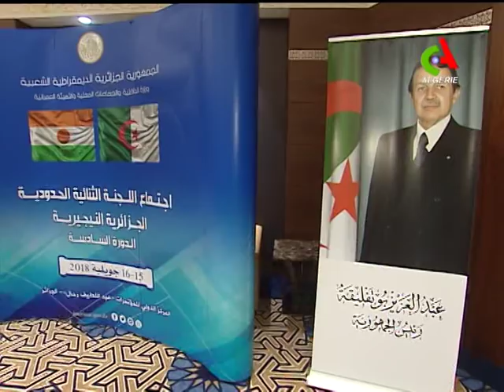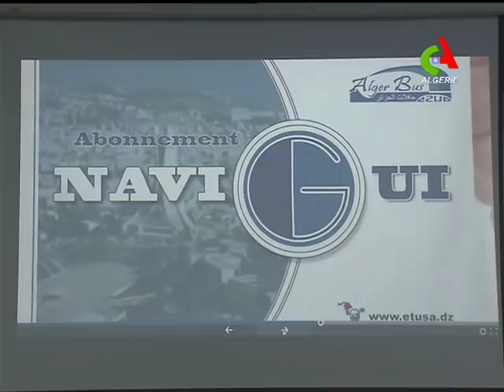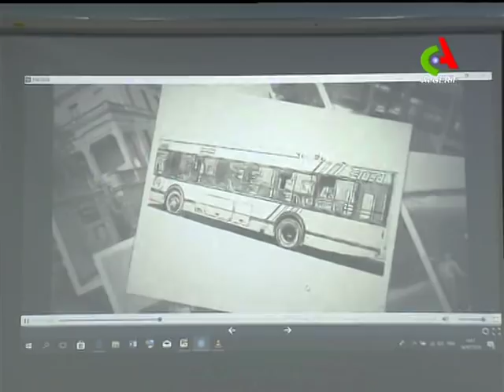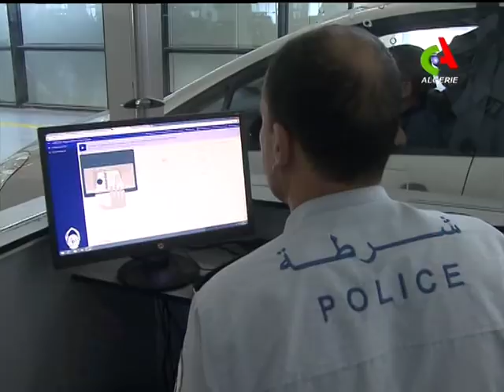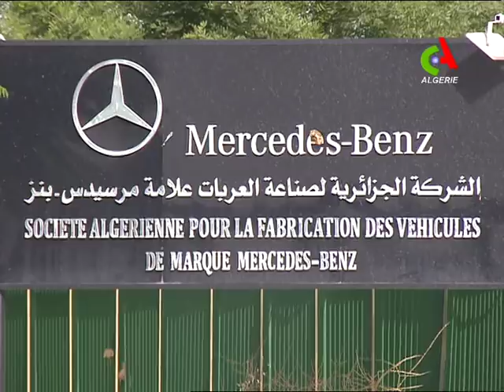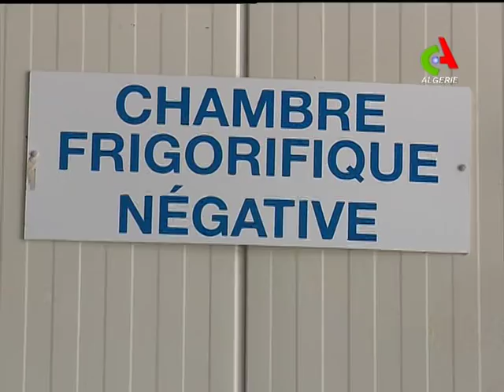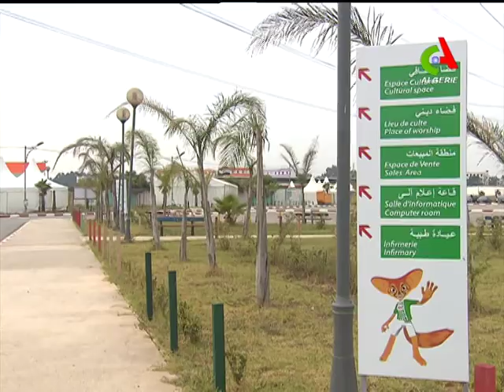JT 19H: 16-07-2018 Canal Algérie 🇩🇿